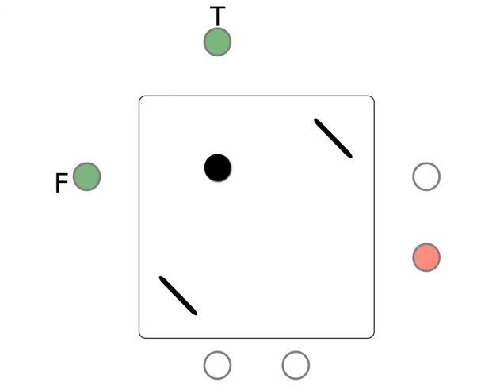Introduction: AND gate with billiard balls